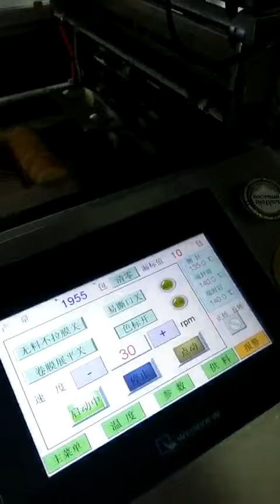X-fold Wrapping Machine